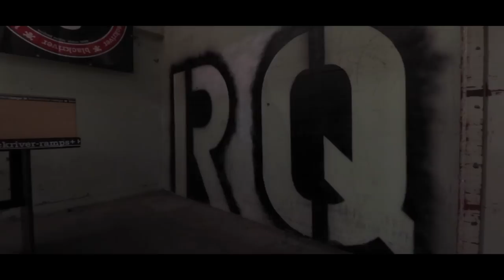Nicolas Erdmann - MTB Fall 2015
Rider: Nicolas Erdmann
Bike: Specialized P3

Produced by Kurt FILM

Locations: Radquartier & Skatepark Schwarzenbach an der Saale